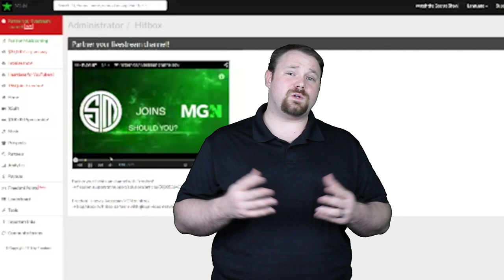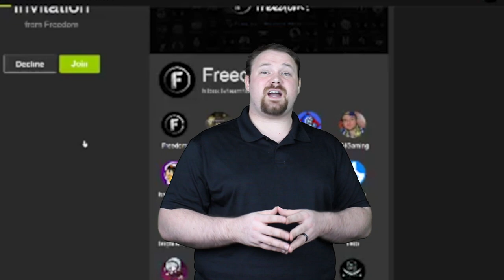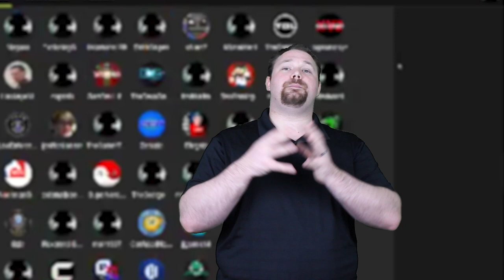The Anthony Show - Freedom! + hitbox Q&A - The Anthony Show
▼ Links

▼ Heartbeat

▼ Freedom!

▼ Music